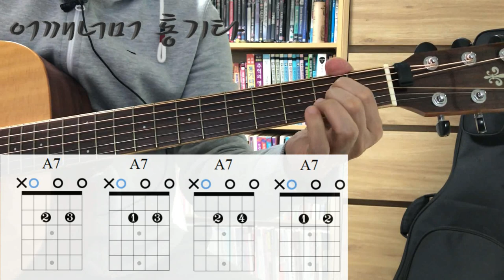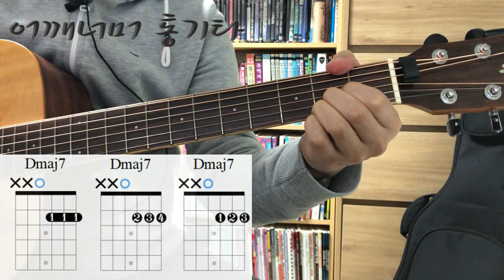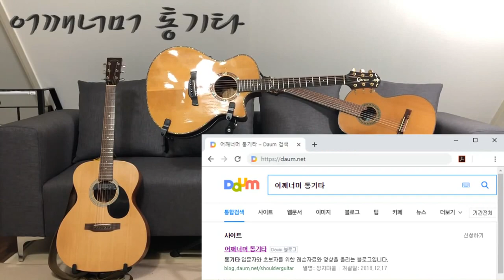(통기타 반주) 115 같은 코드를 다양한 운지로 잡아서 응용력 기르기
카메라 : Phone8
마이크 : Edutige EIM-003 (기타)
마이크 : Edutige EIM-008 (목소리)
마이크 연장케이블 : Edutige ESL-006
Y케이블 : Edutige  ESL-004
스마트폰 거지대 : Xenomix Grab SHG-P2000
화면모니터링 : 거울
CPU : i5-4690
그래픽카드 : GeForce GTX 750
RAM : DDR3 8GB
편집 : 곰믹스

어쿠스틱기타앰프 : ZT Amp Lunchbox Acoustic (LBA1)